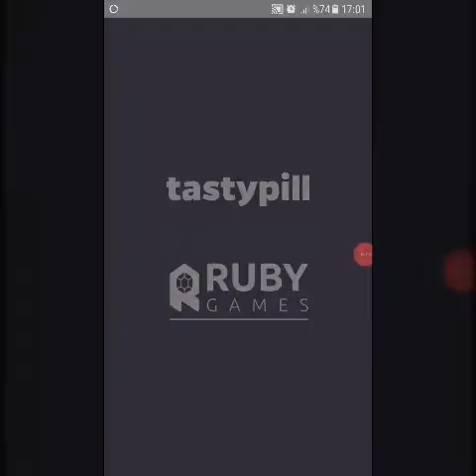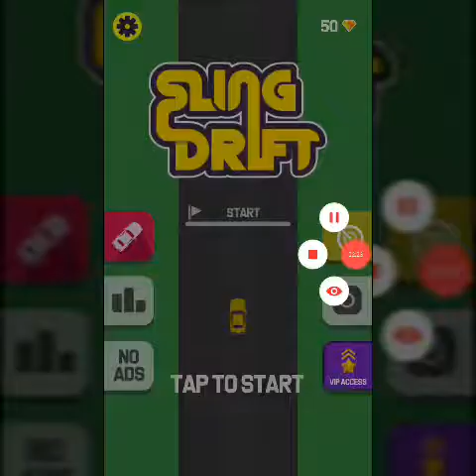Sling drift oynuyoruz(drift king oldum)